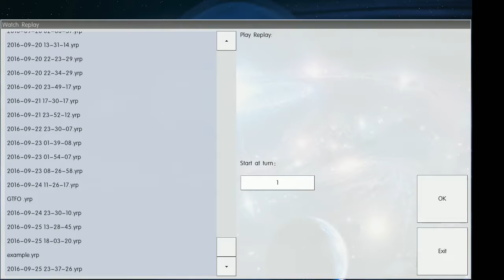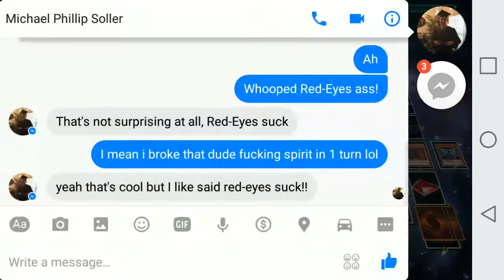Raidraptors Deck Profile [September 25]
Raidraptors deck profile yugioh xyz